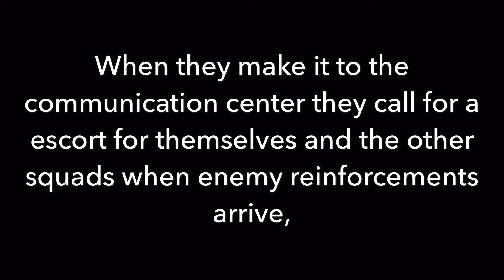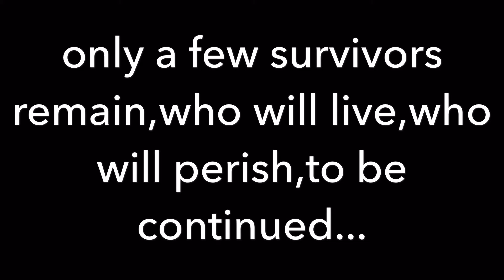alien defense squad (A.D.S.) season1 episode4